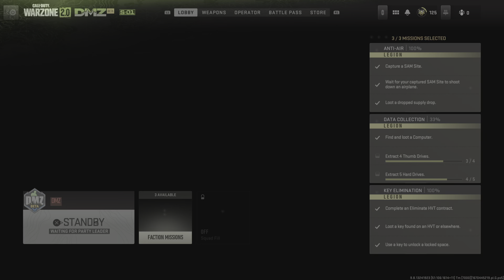One Friendly, One not so friendly